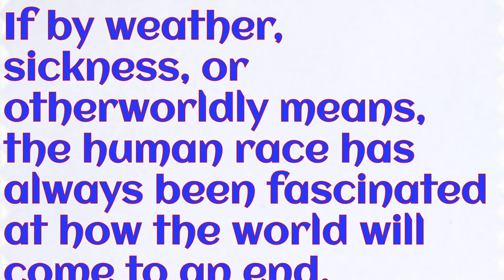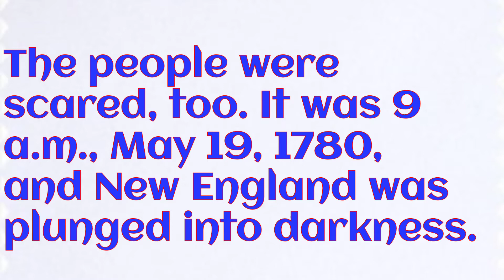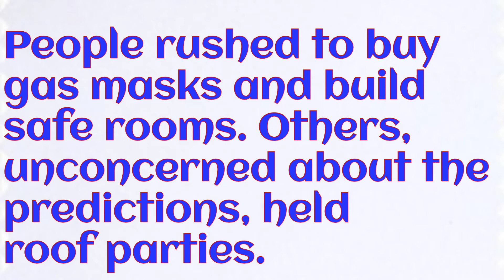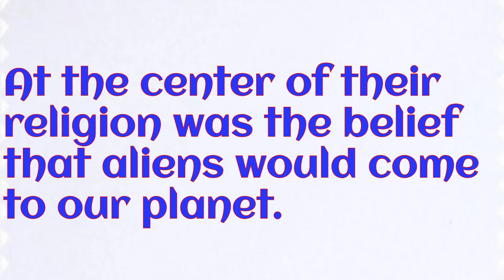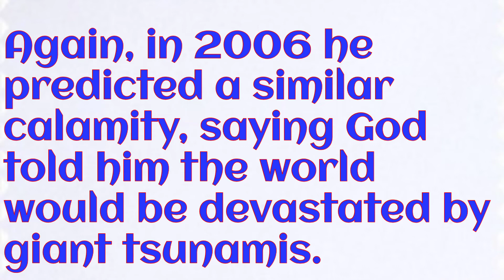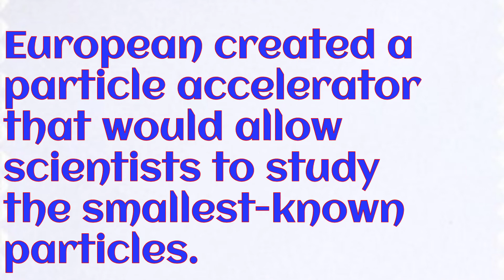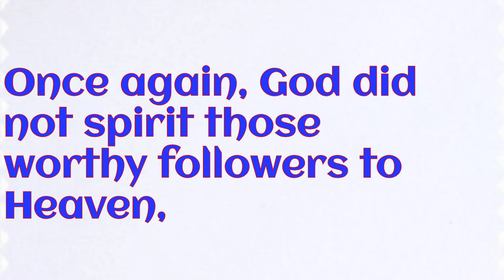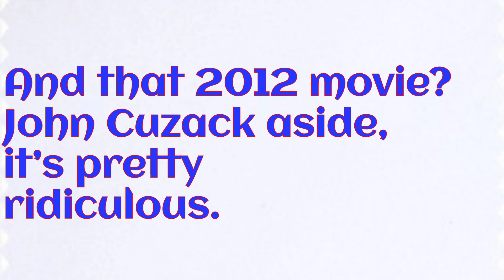10 times people thought the world was ending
When will the world end, how will the world end
10 times people thought the world was ending, why world will not end, end of world and return of Jesus Christ

This is how to soka

We passionate about informative, educative and entertaining videos

We are happy to bring you very informative and entertaining videos which are very educational and important videos of modern Life situations

We also create videos to bring you the best tips and steps to help you discover and understand what happens in the modern real life situations
The content in our videos are 100% valid and are from trusted sources and trusted,valid statistics.

We'd received more positive feedback from our audience concerning the quality of our content which have help them in terms of education and ENTERTAINING purposes

The videos we offer Does not violat any YouTube policy and therefore are approved by all social media platforms

We usually release videos per week therefore make sure you subscribe and hit the notification bell so that you dont miss out our informative, educative and entertaining videos which many social media platforms don't usually offer

We're working to update you on the other platforms that we also use to educate people, meanwhile thanks a lot for being patient

Incase of any issue you would like to notify us, simply comment so that we reply you get in contact